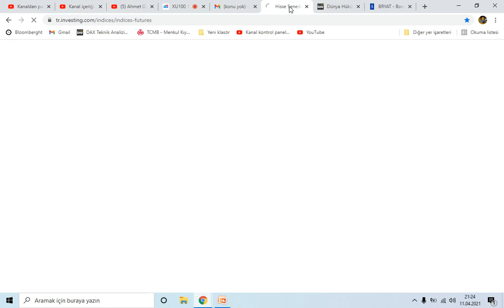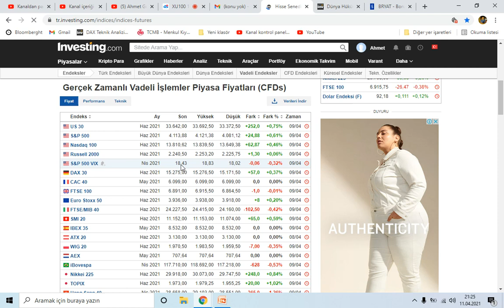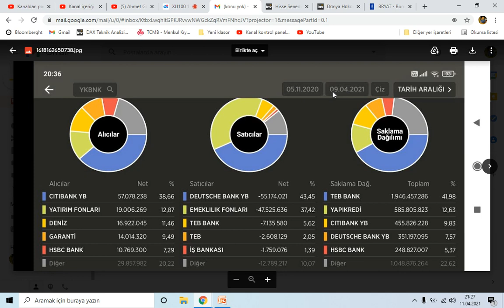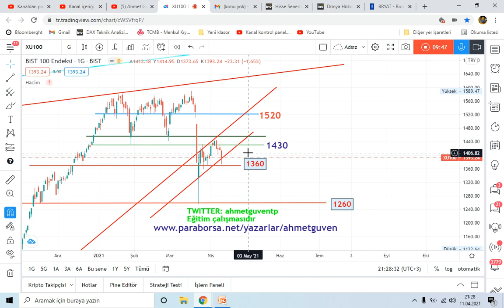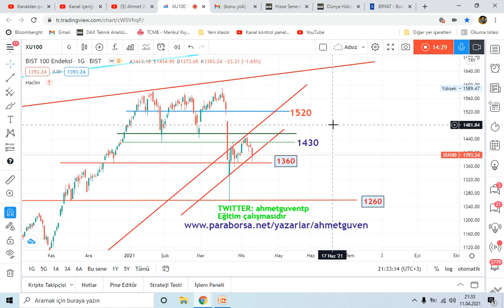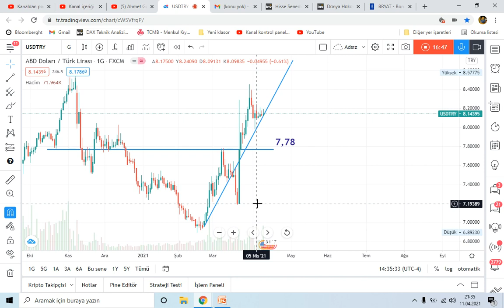BORSA DA DÜŞÜŞ BİTTİ Mİ? NE ZAMAN TOPARLAYACAĞIZ, DOLAR DA BEKLENTİLER, 3 BANKADA REKOR SATIŞ!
BORSA DA DÜŞÜŞ BİTTİ Mİ? NE ZAMAN TOPARLAYACAĞIZ, DOLAR DA BEKLENTİLER, GARAN, AKBNK VE YKBNK  BANKADA REKOR SATIŞ! GELDİKLERİ GİBİ GİTTİLER.

Not: (Takip Listesi Desteği için irtibat kurunuz)